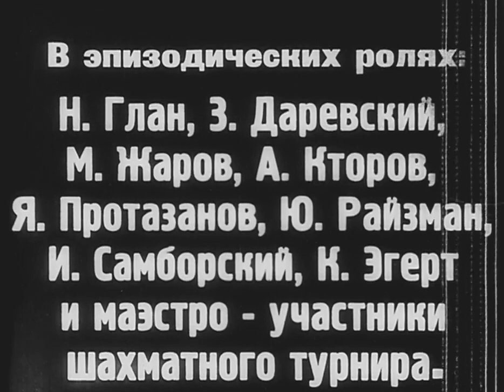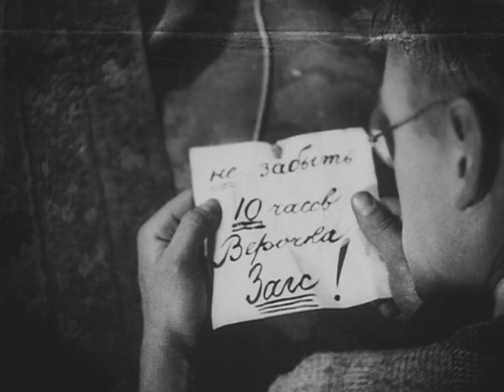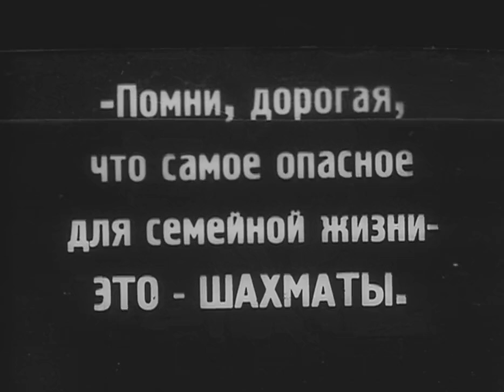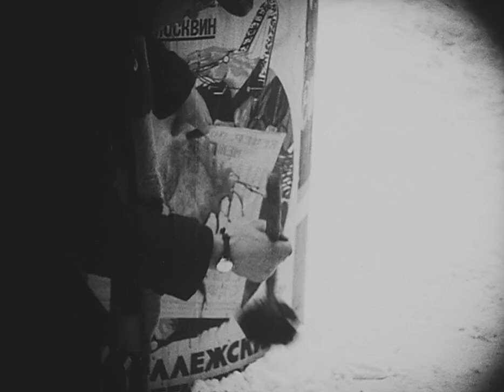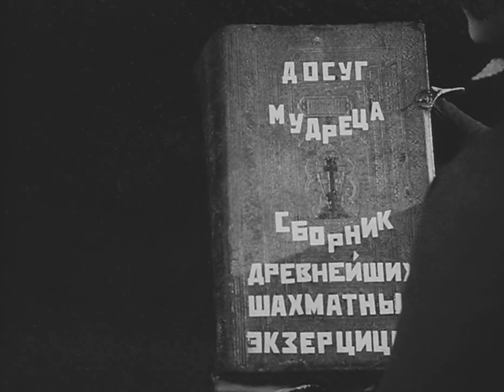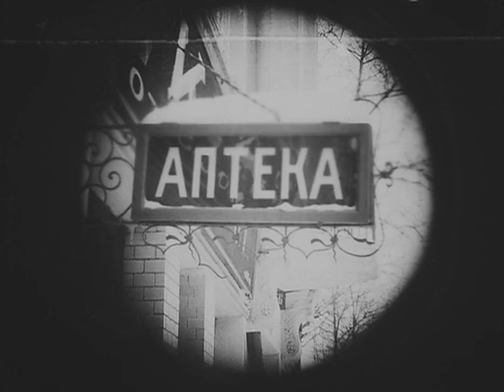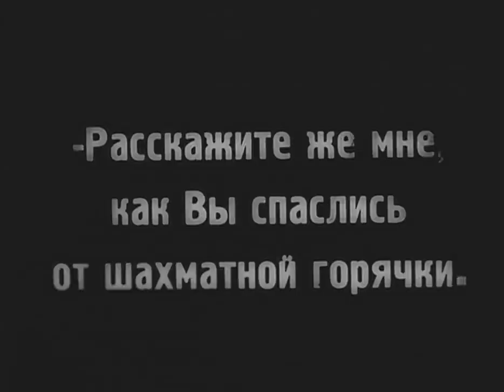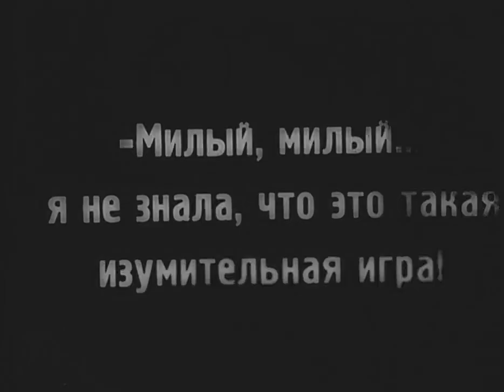1925. Шахматная горячка.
Комедия.